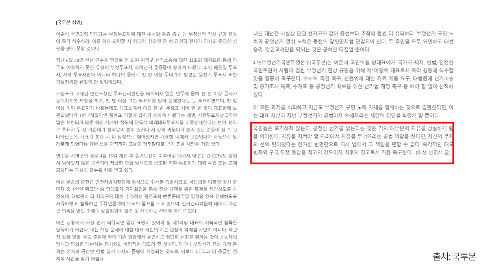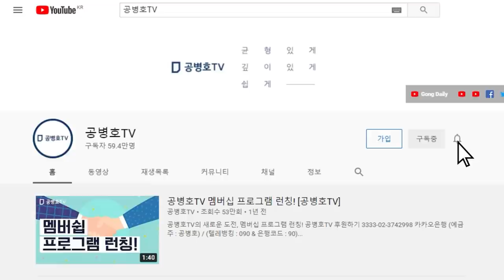6.28 재검표 발견물들에 대해 / 국민의힘, 입장 내놓아야 / 이준석도 기존 입장에 변함이 없는지 답해야 / 세금으로 먹고 사는 자들이 마땅히 해야 할 일 [공병호TV]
Bitcoin : 3MTW849AkP2ftLeSK2teZHMmzLu7Z83s9U